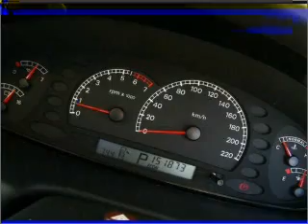2001 FORD Fairlane Ghia - Melbourne Deer Park VIC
2001 FORD Fairlane Ghia 4.9 litre Automatic Sedan White/**v8** Exterior.